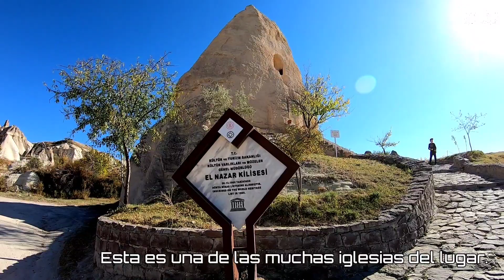En busca de CHIMENEAS DE LAS HADAS por la Capadocia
En el día74 de nuestro viaje ACmosSabático nos despedimos de este maravilloso sitio buscando CHIMENEAS DE LAS HADAS por los alrededores de Göreme en la Capadocia.